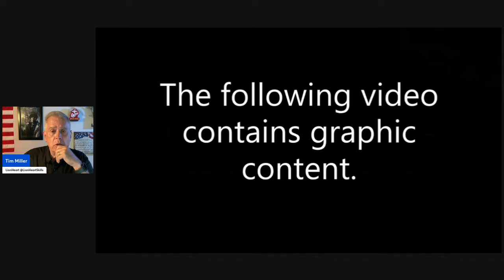SAFE AT HOME???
Home invasions are occurring more frequent, do you know how to protect yourself?